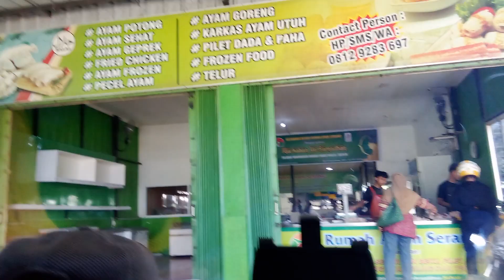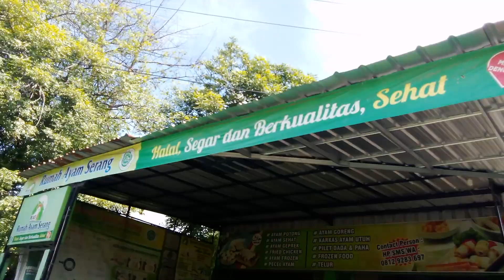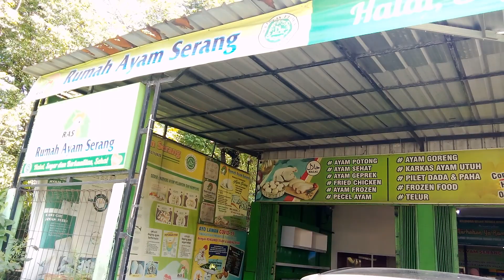Belanja Ayam Mati Di Rumah ayam CIA FUTSAL [SENIN,18 MARET 2024]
Assalamualaikum wr.wb

Follow Instagram Aku : @Ferrifernando55
Link Instagram :    / Ferrifernando55

SEMOGA KITA DI PANJANGKAN UMUR KITA DAN DI BERI KESEHATAN TERUS 🤲